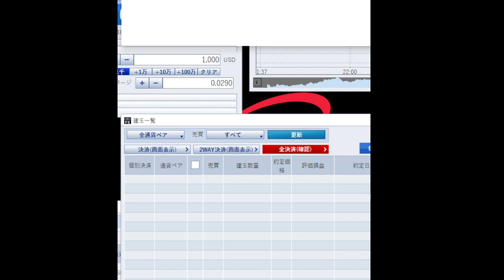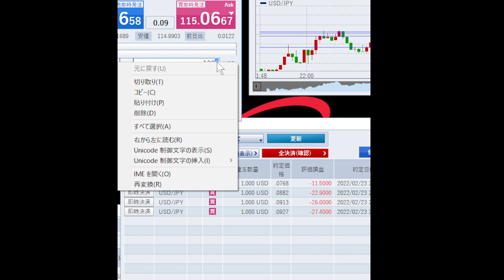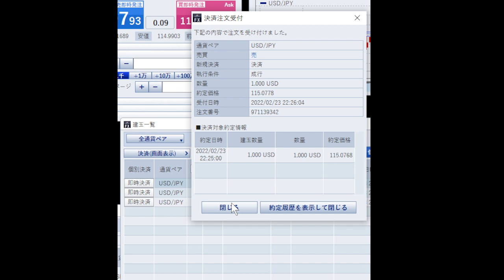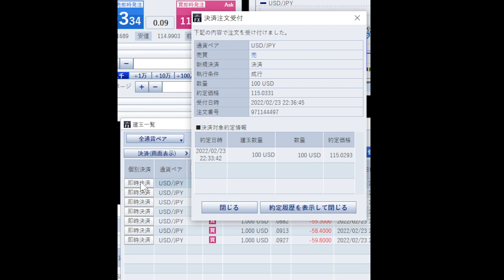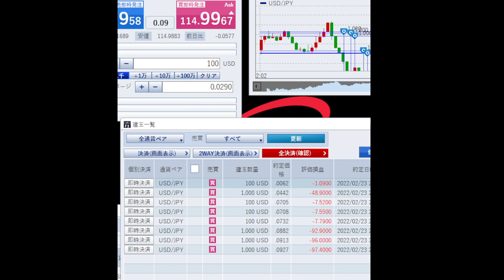[ツイキャス] ドル円そっちかいｗ / 無職戯言感想生出し！時々起死快晴FX乞食配信？ (2022.02.23)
ドル円そっちかいｗ / 無職戯言感想生出し！時々起死快晴FX乞食配信？